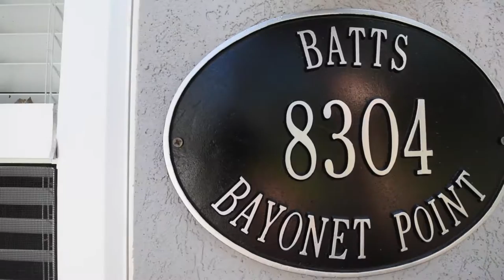8304 Bayonet Point Court